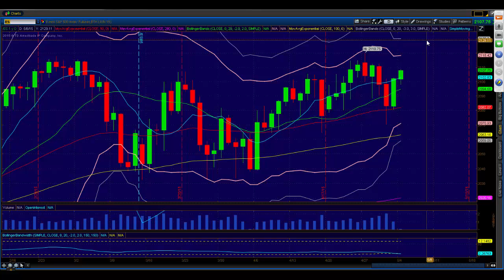Princetontrader.com S&P Futures Webcast May 4, 2015: It's The Bulls Tape To Blow